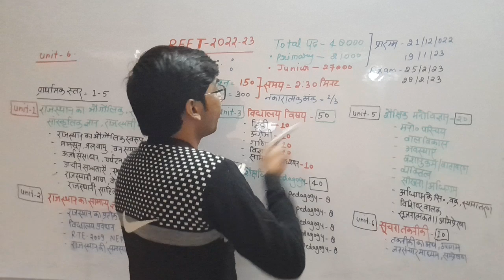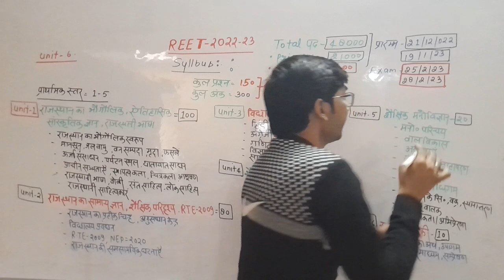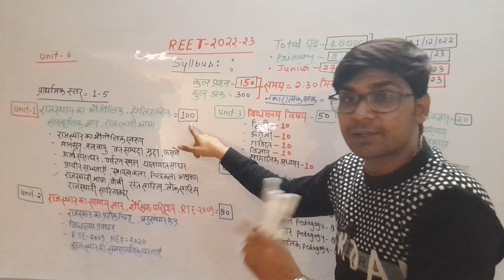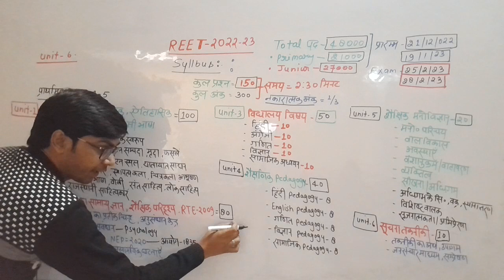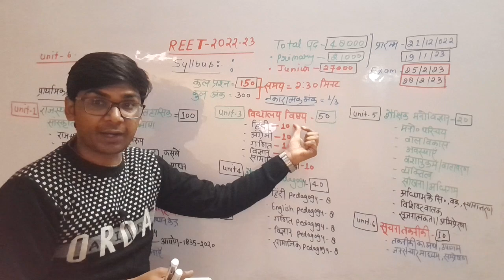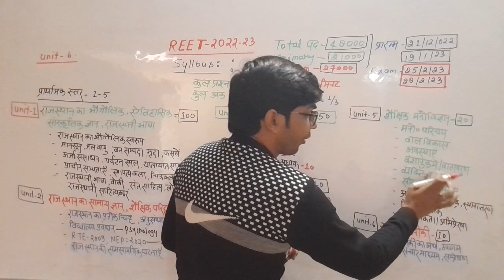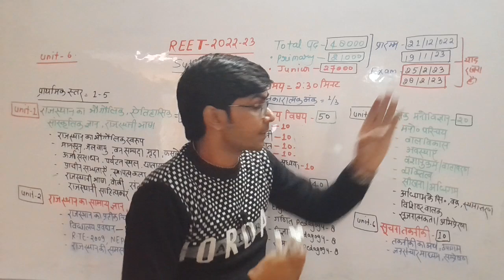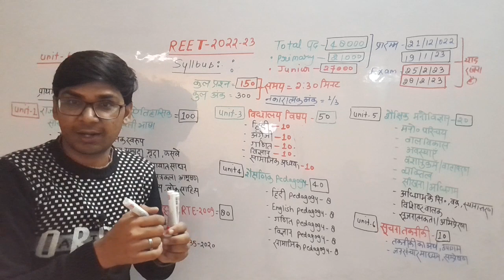REET Level 1(Primary) // Syllabus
Reet primary syllabus